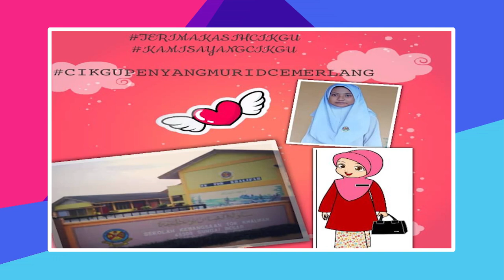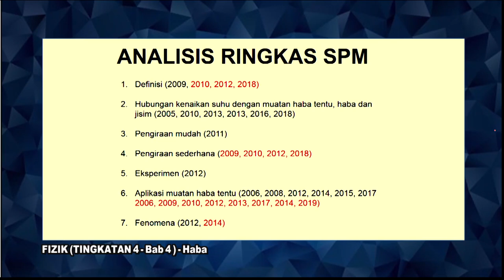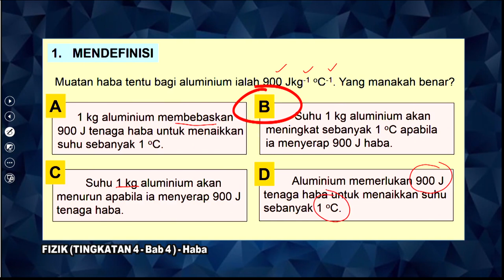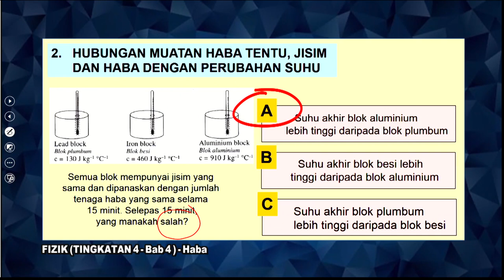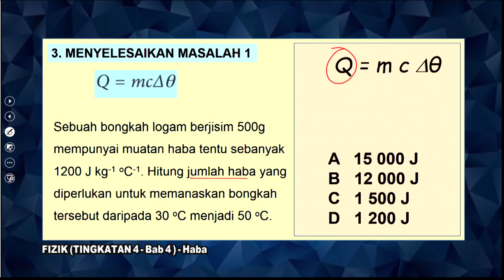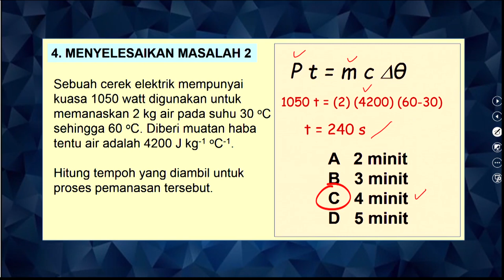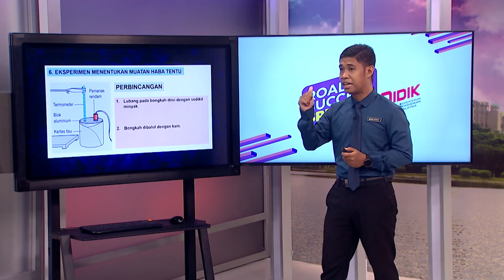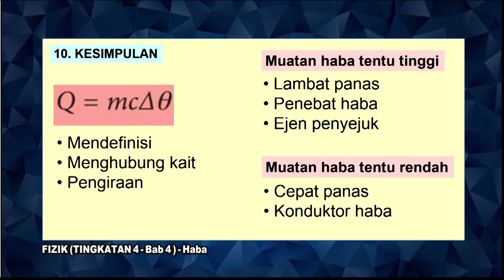DidikTV  RTS SPM 2021 Ep 139 Fizik Haba Kiv